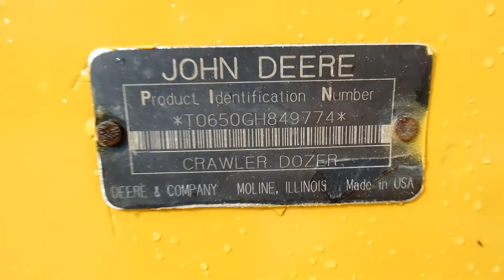2000 John Deere 650g with laser grading system C&C Equipment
One owner Nice tractor asking $39999 all works as it should
4200 hours